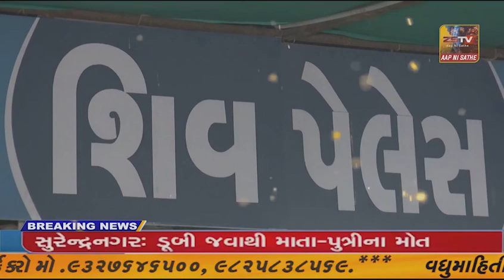નર્મદા ભાજપ કમલમ કાર્યાલયનું સી.આર.પાટીલના હસ્તે ઉદ્ઘાટન, કોંગ્રેસના 5 હજાર લોકો ભાજપમાં જોડાયા